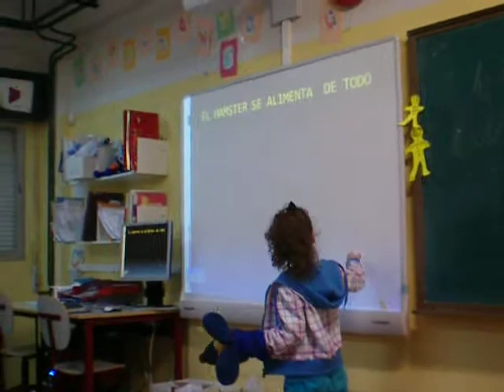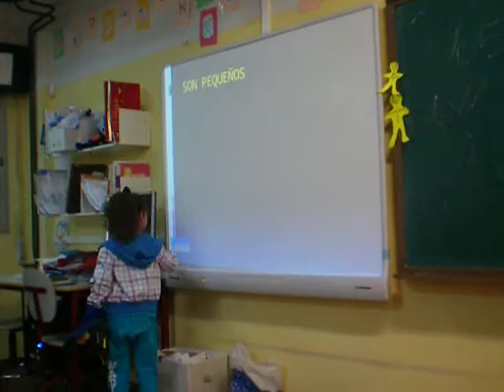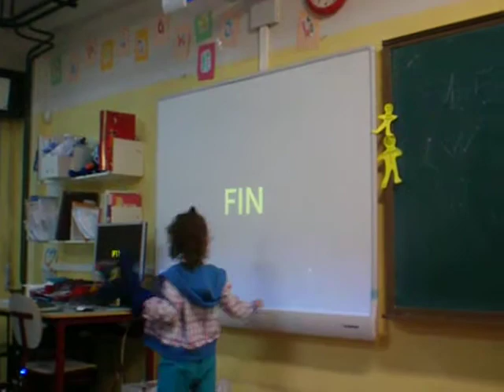Rocio mi animal favorito